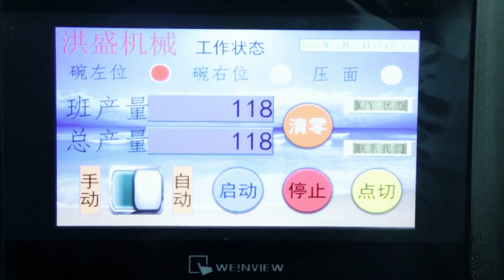大连大爷做拉面有“奇机”，面粗细可调7秒出1碗，拉面师：抢饭碗